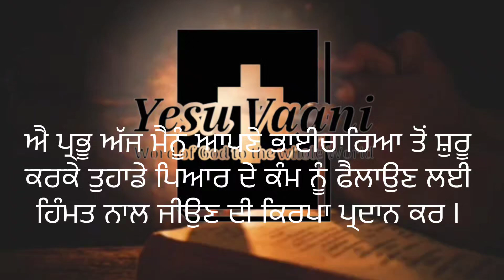10 July 2024